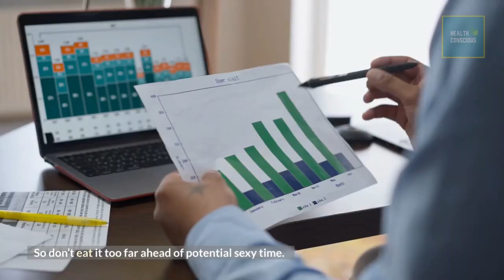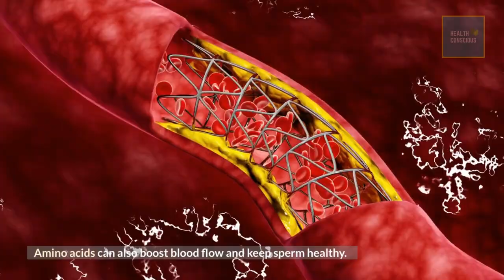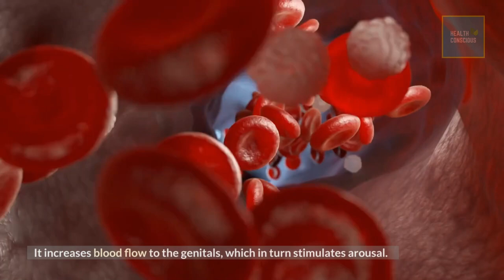What Should You Eat After Having Sex | Top 9 Best Foods to Eat Before And After Having Sex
What Should You Eat After Having Sex | Top 9 Best Foods to Eat Before And After Having Sex | These 9 Best Food Can Build A Permanent Healthy Sex Life | After Sex Food

In this video, We are going to show you some best food, Which is can help you to Build A Healthy Sex Life. Watermelon helps relax the blood vessels. It also contains citrulline, which helps stimulate and enhance your mood, so it is a great snack to have before and after sex. Cramps can cut short a sexual experience. So, snack on a banana and drink water to prevent muscle spasms or cramps during and after sex.

⏪⏪⏪ PlayList Links ⏩⏩⏩